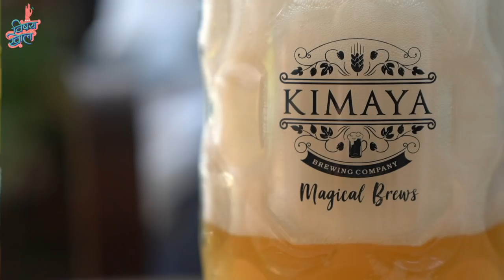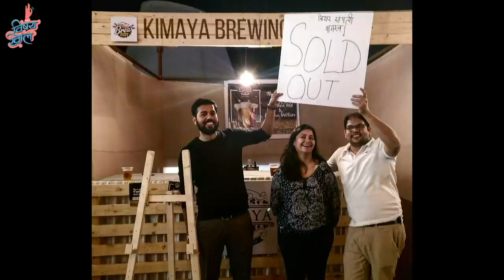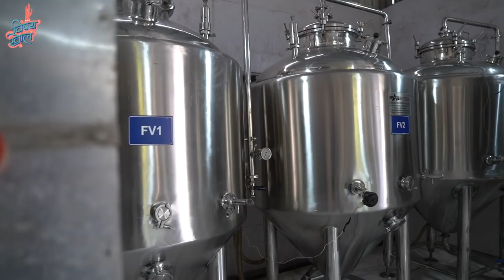OddVata ft. Saurabh and Sameer Patwardhan | Kimaya Brewing Company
When you turn your passion into your profession and take the path unbeaten, something magical is bound to happen! Join in as we bring to you a 'hatke' journey of the Patwardhan brothers who introduced us to the first Beer Tap Station of India. Watch their story of how Kimaya Brewing Company became a reality and what's unique about it.

Credits:
Guests -
Saurabh Patwardhan
Sameer Patwardhan

Crew
Director- Omkar Jadhav
Assistant Director - Sagarika Joshi
Intern - Abhipray Kamthe
Cinematographer- Nachiket Pendse
Location Sound- Sourabh Morgaonkar
Coordinator- Sayali Yewale, Sharda Bhawar
Editor - Anuja Bhandare
Creative Producer- Paula McGlynn
Production - Prajakta Salbarde
Transport - Shubh Tours and Travels- Mahadev Koli
Social Media- Aniket Jadhav, Pooja Parab, Tanvi Kulkarni, Richa Jawalekar
Subtitles - Prachi Hankare